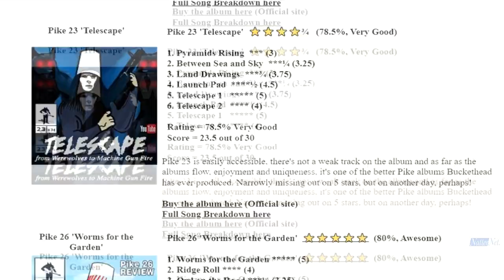Does Buckethead's 'Tourist' Lose its Way?? (Pike 126)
We take a look at guitar hero Buckethead's 126th Pike album 'Tourist'. History, insight, song reviews, album rating and more. Woo!! (Individual Song ratings)